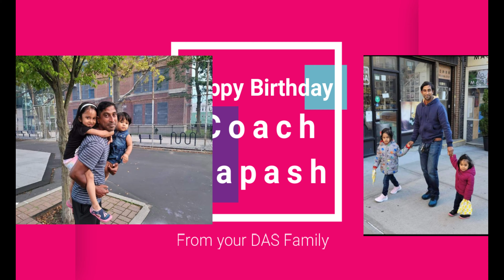Happy Birthday Coach Tapash !!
From your DAS Family.

1. Aadi Pandey
2. Ishaan Unnithan
3. Amil Shah
4. Likhith Aramati
5. Preet Patel
6. Aaryan Patel
7. Sehaj Khural
8. Arya Iyer
9. Noel Manoj
10. Sathvik Banala
11. Kamal
12.
13. Arnav Chhajed
14.
15. Aaditya Sareen
16. Shabd Singh
17. Aditya Chaturvedi
18.
19.
20. Kaavya Patel
21.
22. Rachit Shah
23. Shaurya Vanjari
24.
25. Dhruv Mehrotra
26.
27.
28.
29. Ishaan Nandu
30.
31.
32. Sri
33.
34. Aaryan Kaswala
35. Arya Kaswala
36. Kaelash Kamalakannan